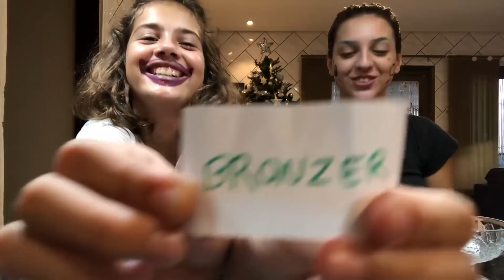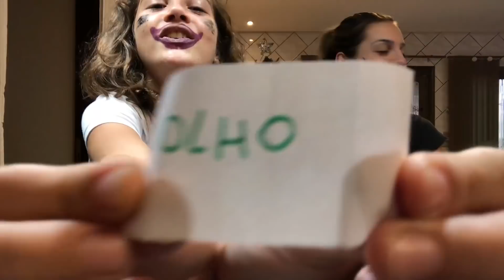MAQUIAGEM SURPRESA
Canal da minha mae Ana Lanim

Para presentes e outros
Caixa Postal 2118
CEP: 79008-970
Campo Grande-MS

vigo video: @polilandim